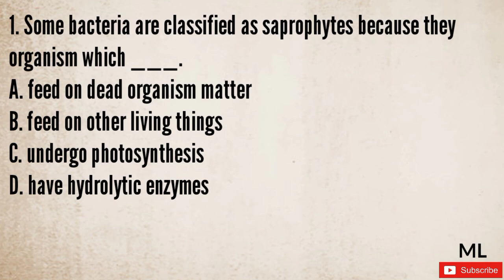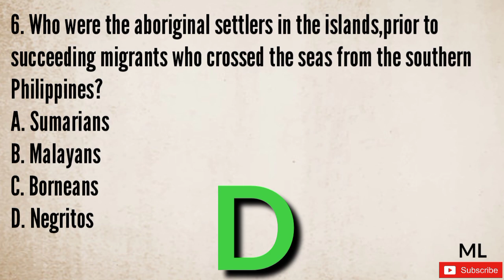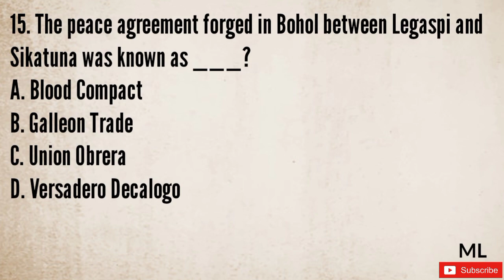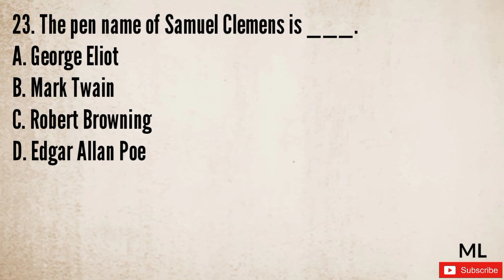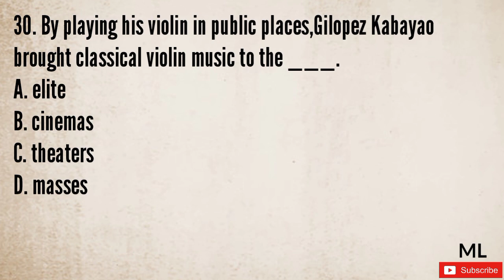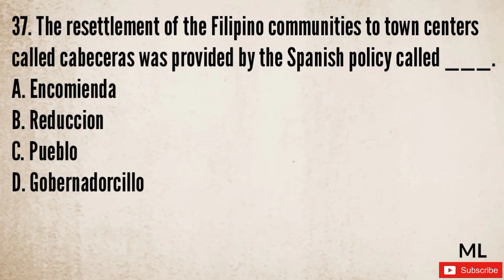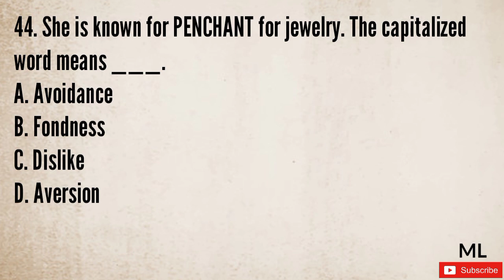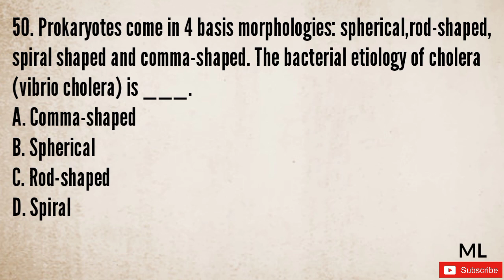GENERAL EDUCATION (ACTUAL LET MARCH 2022) THIRD BATCH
Delight yourself in the Lord,and he will
give you the desires of your heart. ✨
(Psalm 37:4)

FREE LET REVIEWERS 📌

CTTO: PRC logo

teachers board exam reviewer
teachers board exam passers